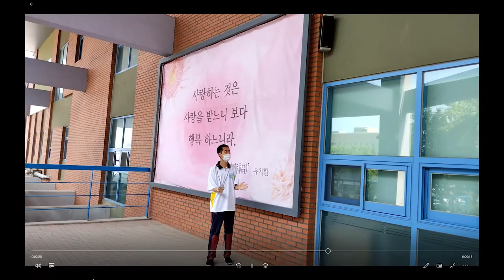그래서 가족이지 영상 공모전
그래서 가족이지 영상 공모전에 참여합니다.